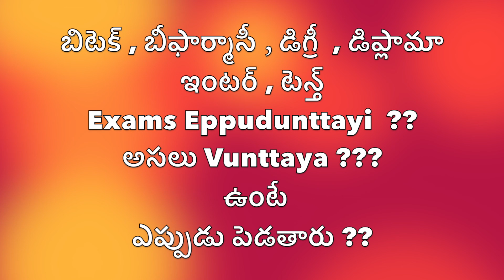10th ఇంటర్ బీటెక్ డిగ్రీ బీఫార్మసీ పరిక్షలు ఎప్పుడు ఉంటాయి || Exams Updates || TS Exams BTech Exams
My Gear:-

Hard disk
Office 365
200D Mark II Camera